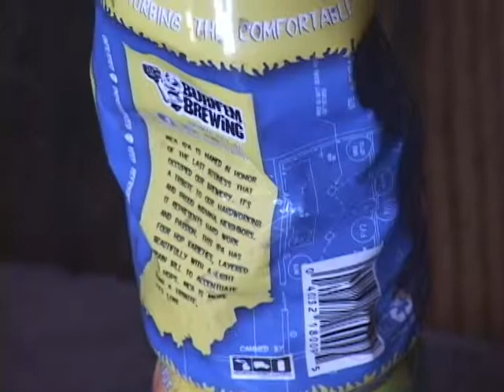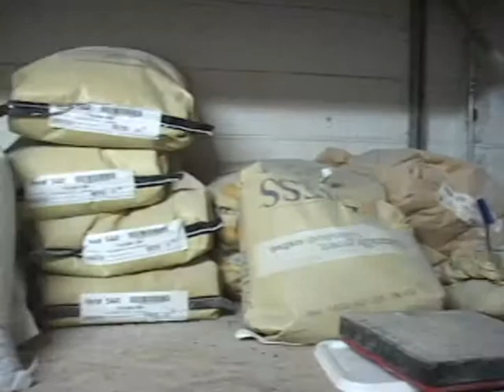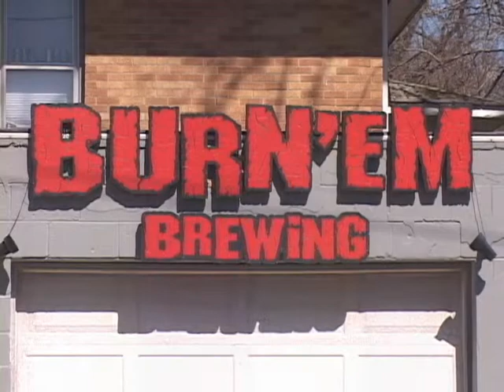Burn Em Brewing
Burn Em Brewing is a favorite brewery of mine. If you are going to go out and visit Michigan City there are plenty of fun activities to do and places to visit. Out of the three breweries in Michigan City alone, Burn Em feels the coziest, which is ironic because the tap room is fairly small. All of the breweries out there are worth visiting I feel that Burn Em takes the most risks in terms of experimentation.

When I visited Burn Em, the kind folks were brewing a coffee ale. They were in their second step of the brewing process, wort lopping, which is recirculating the wort because there is sugar water in the vat. It was mashed in before resting and then recircuited, creating a clarity and clearing out the wart and balancing out the sugars. Rob Austin explained the process to me. Got the ingredients from a coffee house in Sawyer, Michigan called Infusco. "They do a great Kenyan Roast, which is a light roast and has the most caffeine. I think that it is the easiest one for a light wheat ale. This will be a golden wheat ale coffee but not only with the taste and aroma but it gives it a great all around coloring. It is a beautiful look."

Unconventional but rewarding is a good way to describe a lot of the experimentation
They have a couple of different events every year that they host. " We have a really large tap list that we like to put really weird stuff on and one off things that attract people to come in and buy a ticket. We have great bands but we also have a great tap list including some Super Trooper inspired beers because the movie Super Troopers 2 is coming out the day before so we thought that was going to be a good idea. We have blueberry cream ale with lactose Lady in Blue Coming Through. We have Liter-a-Cola, which will be a cola inspired ale. I'm going to be doing Chicken Fu$%#*, which will have fried chicken in a mash in that beer. It just gives a reason to do something weird when we have those events. People always go after it so it is easy marketing. Austin said "there are fads that you have to go after and there are other things that you want to go after just trying to find a balance and evolving at the same time."

Good relations with the two other Michigan Coty breweries..other guy " I think that most of us had our first legal crafter beer at Shoreline" They even wound up brewing a collaboration with them.

4/20ish fest was held on April 21st held across the street from the brewery and I attended the event. It was super chill, almost like taking the vibe that you get when you are in the tap room and transplanting it. All in all Burn Em pushes the envelope with style and will have something for you to enjoy.